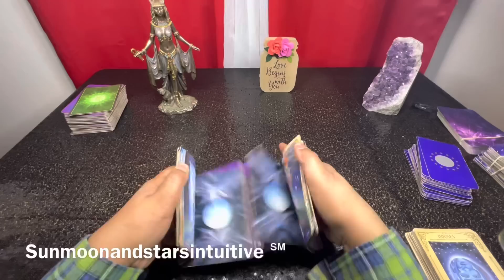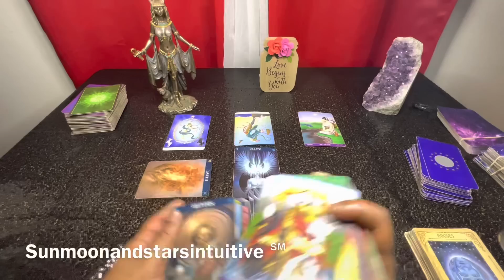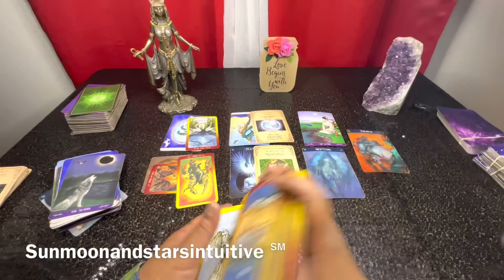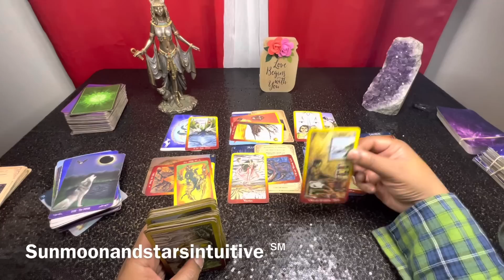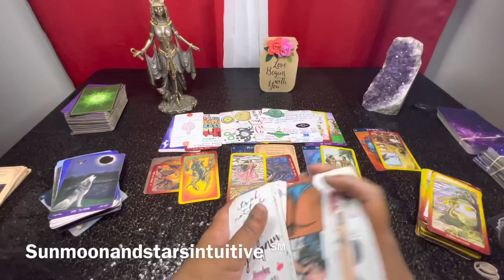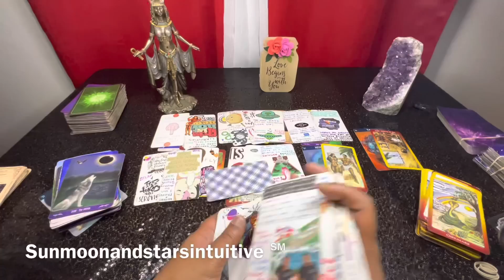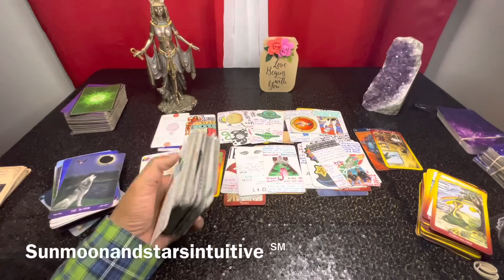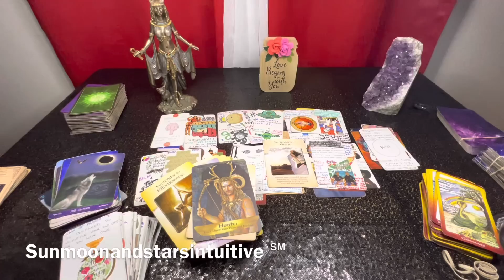Every time they go 2 the crossroads it gets reversed A group came after u ur taking them down 1 by 1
Sunmoonandstarsintuitive ℠

2nd video for today, was filmed yesterday

1304. Commencement of protection

1326. Penalty for false marking